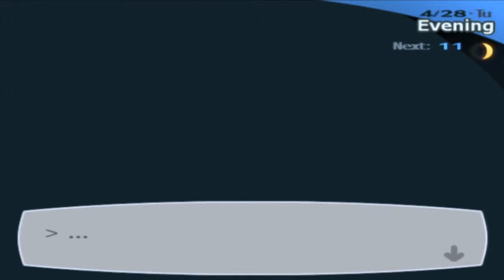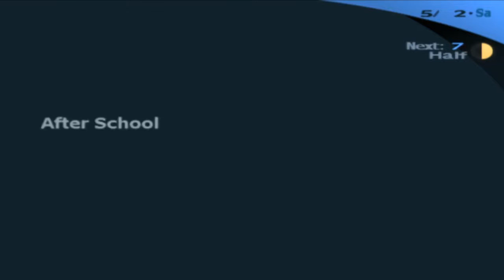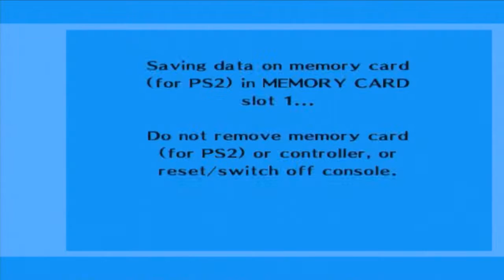Persona 3 FES | Episode 9 :: ASSMA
Hey Guys, I mean, hey we're back! In this episode we do some last minute preparations before we head off to tartarus again!
100% means:
Max Social Link Run
100% Compendium
Orpheus Telos
Elizabeth Boss Fight